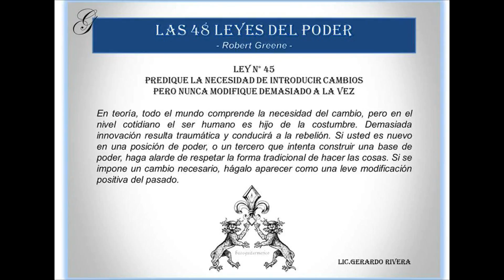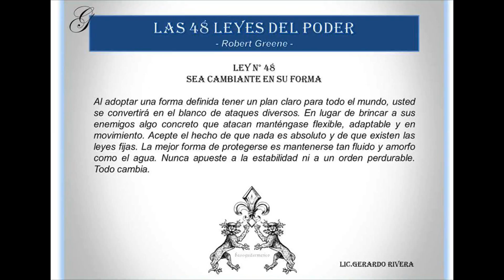LAS 48 LEYES DEL PODER PARTE 5